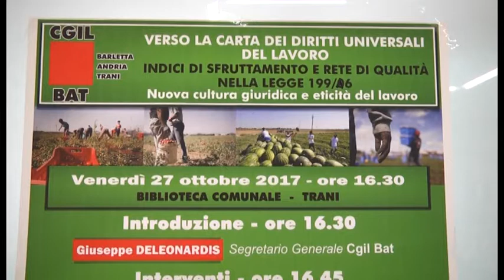TRANI | CGIL Verso la carta dei diritti universali del lavoro | TG TELEREGIONE 28 10 2017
I dati diffusi non sono per nulla confortanti. Nel 2016 infatti in una ispezione su due sono state rilevate irregolarità. Su 5mila aziende delle province di Bari e di Barletta-Andria-Trani sono state ben 2348 le infrazioni accertate per numero di lavoratori, di cui in nero 1618.